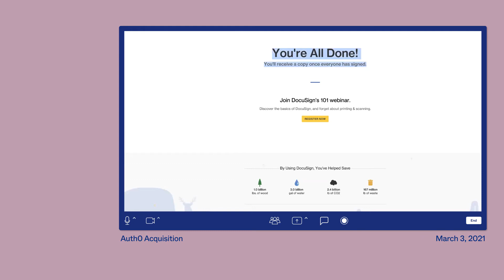Oktane21: Day 1 Documentary Highlights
Check out a few of our favorite clips from the Oktane21 Day 1 Documentary Keynote.